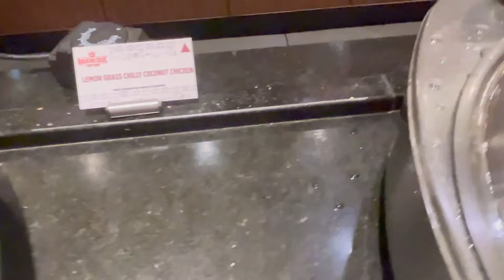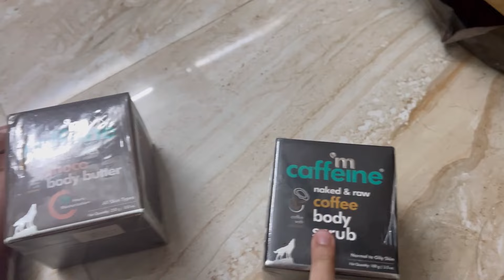Birthday Celebration at BarbequeNation ❤️ Best Gift Ever💫